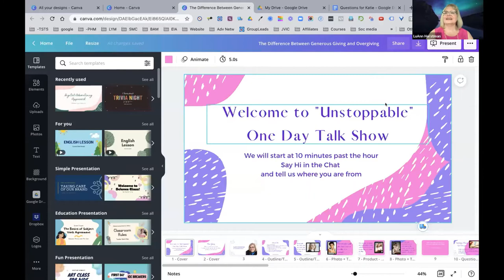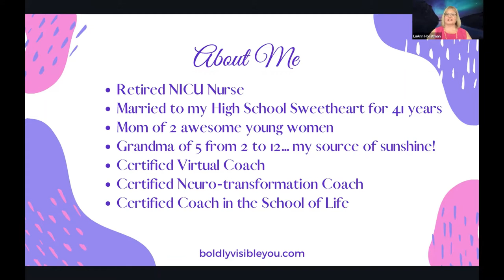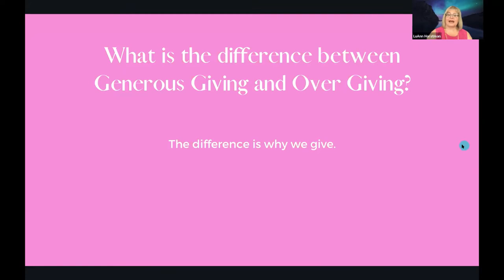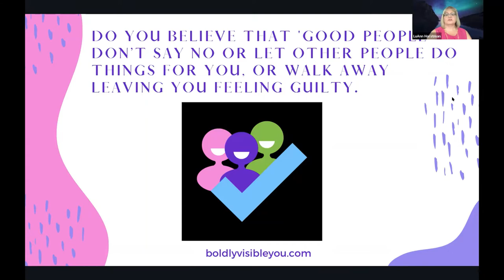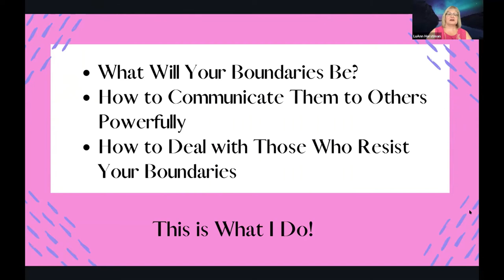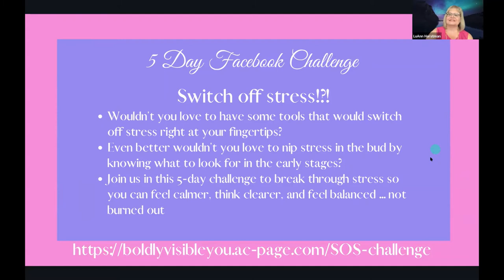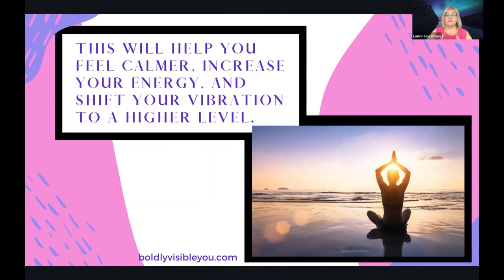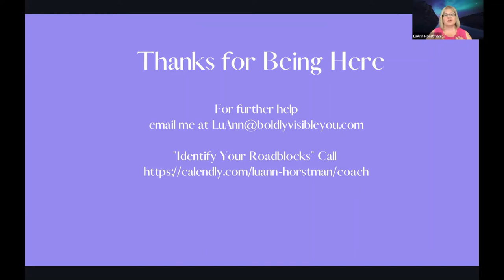"UNSTOPPABLE" One Day Talk Show with LuAnn Horstman!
Speaker: LuAnn Horstman
Topic: "Why Over Giving Can Keep You From Creating the Unstoppable Life You Want"

OUR UNSTOPPABLE EXPERTS:

We’ve got 4 experts lined up to share some golden nuggets that will help you be unstoppable in your life and work and make the space to live the life you desire:

Katie Ekanayake is a Business Coach and helps other heart-centered coaches, therapists, and healers develop an unstoppable mindset and reach their client and income goals with ease. She will uncover who you are being and how you are showing up and help you develop daily routines that support you to become unstoppable and able to create success on your terms.

Cherri Walston is a Life Purpose Clarity Coach. Cherri will share how to see beyond your blind spots (things that block your destiny) with a custom-designed plan for the life you desire. She’ll share her personal journey of becoming sight-impaired and using her inner vision to bring her vision and dreams to reality

Martha Wilson is the "Inner Work Mentor" for purpose-driven leaders. She is a former undercover CIA officer and C-level corporate exec. Martha will be talking about goal-setting and the 3 biggest "goal-getting" mistakes really smart people make that leave them feeling stretched thin, burned out, and disappointed. Find the missing link between where you are now, and the goals you set

LuAnn Horstman, your host will be sharing on: Why Over-Giving Can Keep You From Creating the Unstoppable Life You Want and What to Do About it. So many of us are over-givers. We give and give and it’s never enough! Does this sound familiar to you?